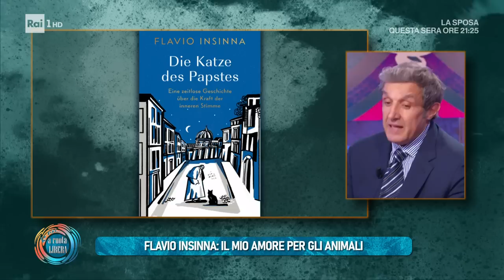Flavio Insinna - Da Noi...a ruota libera 23/04/2023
- Flavio Insinna, attore e conduttore che ogni giorno, nella fascia preserale, conquista milioni di spettatori alla guida de "L'Eredità" è ospite di Francesca Fialdini a "Da noi... a ruota libera" per presentare lo speciale di prime time del game show, sempre su Rai1, in cui giocheranno alcuni personaggi famosi per celebrare la Rai.